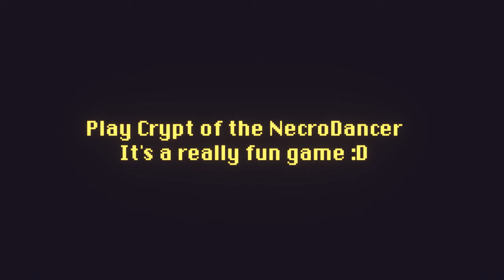Do the NecroDancer!